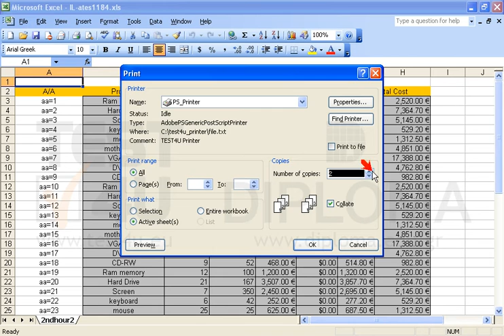Print the active worksheet in two copies.